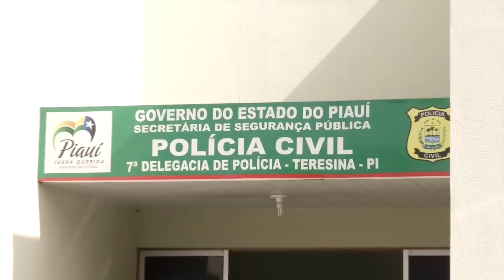JORNALISTA E FUNCIONÁRIA PÚBLICA SOFREM SEQUESTRO RELÂMPAGO EM TERESINA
JORNALISTA RELATA MOMENTOS DE DESESPERO. O VEÍCULO DELA FOI USADO POR BANDIDOS E AS VÍTIMAS FICARAM NO MEIO DE UM FOGO CRUZADO.